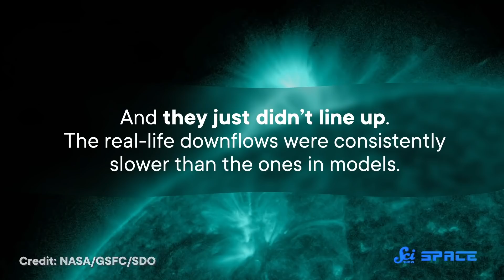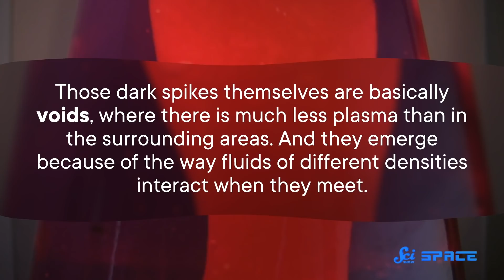Two Decades Later, We Know Why the Sun Is a Lava Lamp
In 1999, scientists discovered something that took over 20 years to solve. Why do solar flares move like a lava lamp?

IMAGES